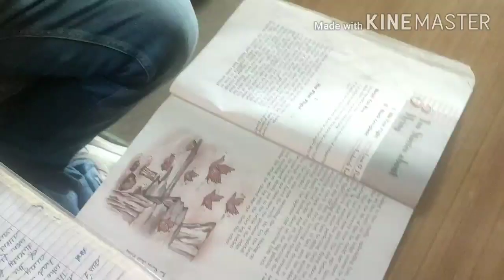His First Flight Introduction of the story ! His first flight introduction of the story !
This is the introduction of the chapter His First Flight. in next video there will be the reading of this chapter.
How was his first flight class 10?
What is the Theme of his first flight?
What was the seagull's first flight?
उनकी पहली फ्लाइट क्लास 10 कैसी थी?
क्या उनकी पहली उड़ान एक छोटी कहानी है?
उसने अपनी पहली उड़ान कैसे बनाई?
How did seagull finally fly?
What was Seagull's father doing?
Did the first bird fly?
Why is the seagull afraid to fly?
Why was he afraid to fly?
What is the conclusion of his first flight?
What is the significance of the title his first flight?
What is the summary of his first flight?
Who is the character sketch in his first flight?